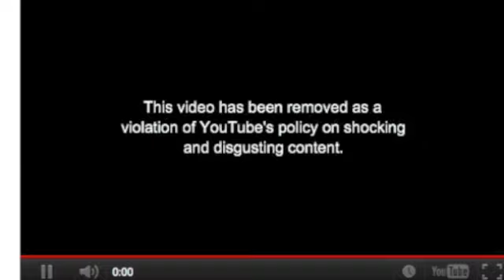Krokodil: This video of Krokodil is too shocking and disgusting for YouTube to handle